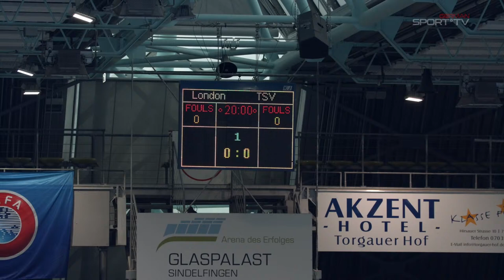London Helvecia (ENG) - TSV Weilimdorf (GER) - UEFA Futsal Champions League 21.08.21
UEFA Futsal Champions League
London Helvecia (ENG) - TSV Weilimdorf (GER)

Glaspalast Sindelfingen

GermanSport TV
Produktion: Blue Media Entertainment